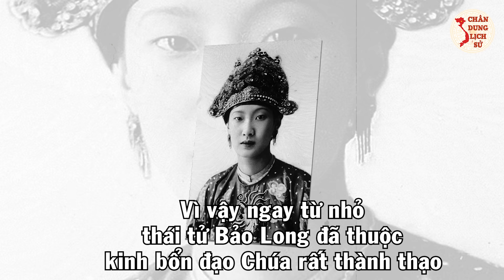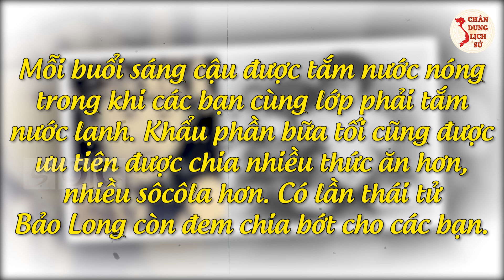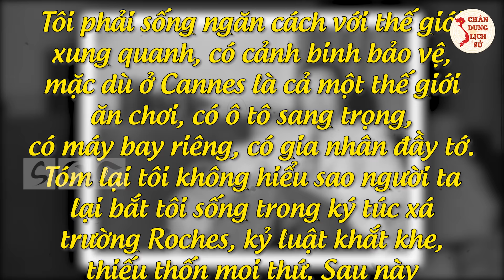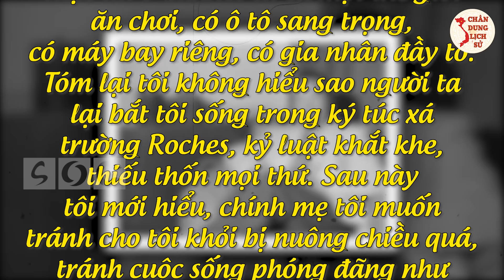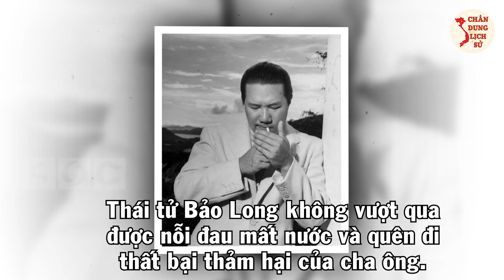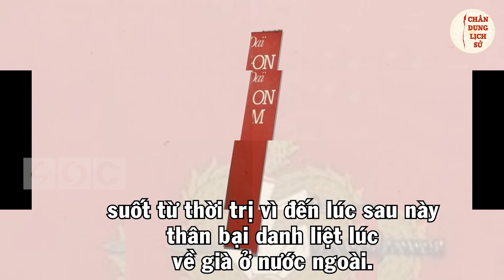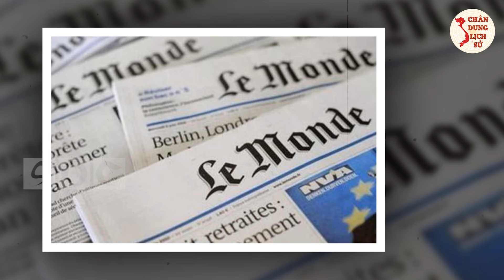NGUYỄN PHÚC BẢO LONG - Cuộc Đời Đầy Biến Cố Của Vị Hoàng Thái Tử Triều Nguyễn Nơi Đất Khách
Các bạn thân mến, Thái tử Nguyễn Phúc thái tử Bảo Long là một trong 5 người con của vua Bảo Đại và Nam Phương hoàng hậu. Ông được vua Bảo Đại sắc phong làm thái tử và là là vị hoàng thái tử người cuối cùng của triều đại phong kiến nhà Nguyễn cũng là vị Hoàng thái tử cuối cùng thời quân chủ Việt Nam. Vậy, cuộc đời của vị thái tử này ra sao? Hãy cùng Chân Dung Lịch Sử tìm hiểu trong video ngay sau đây.

🔥 Theo Dõi Chân Dung Lịch Sử:
👉 Những Người Thực Hiện:
► Biên tập nội dung: Hoàng Nga.
► Dẫn chương trình: Hoàng Nga.
► Audio chính: Phương Anh.